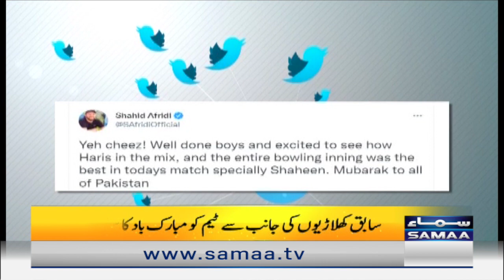Pakistan cricket team qualify semi final | Social Media per memes ki bharmar | Naya Din | SAMAA TV